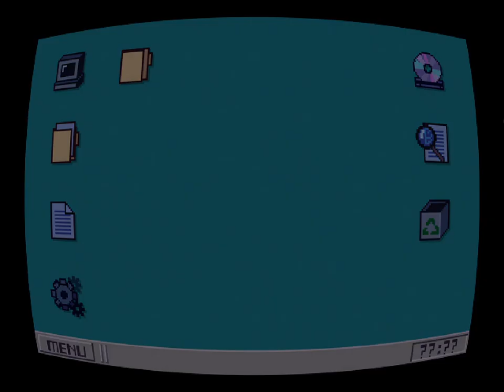OneShot [1] Light of My Life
I always knew I was a god. I'm enjoying the premise and the 4th wall breaks are actually fairly fun.